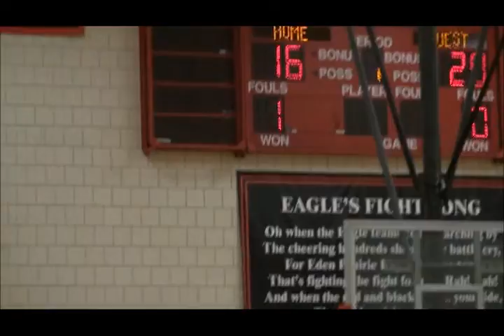Chanhassen Storm vs Eastridge Loss 32 34 Dec 06 2014